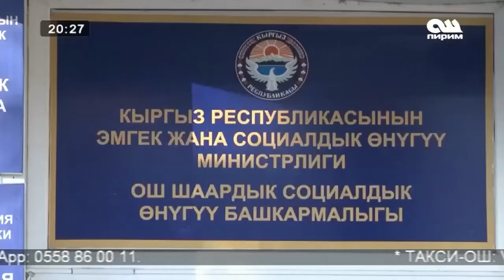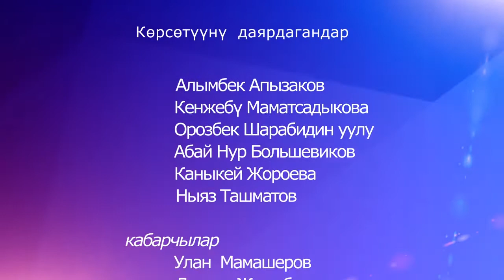Жаргылчак - 19.12.16 (Аз камсыз болгон үй-бүлөөлөргө жардам берүү)